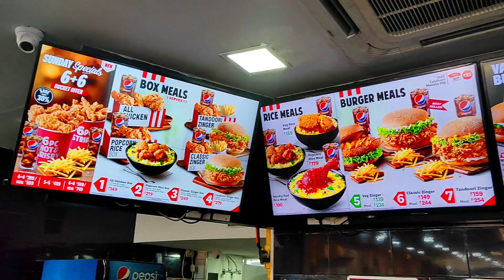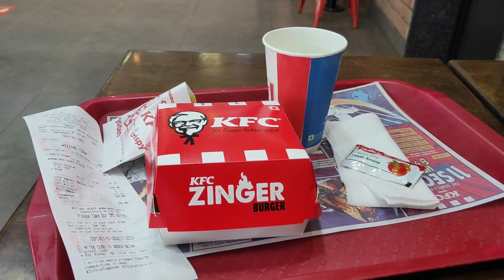Kolkata to Kolaghat,Sunday Ride,2021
Hello there how are you guys doing, Hope you guys are doing fine. So in todays video I will be doing a Sunday ride to Kolaghat. I will be riding from kolkata to Kolaghat and will be sharing my experience with you hope you will like the video